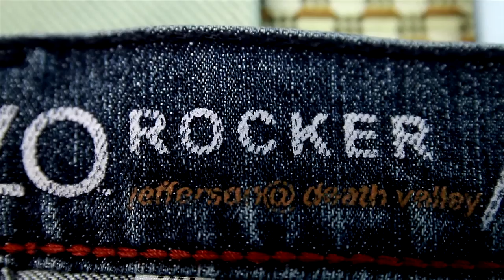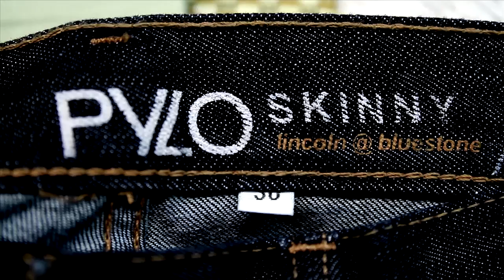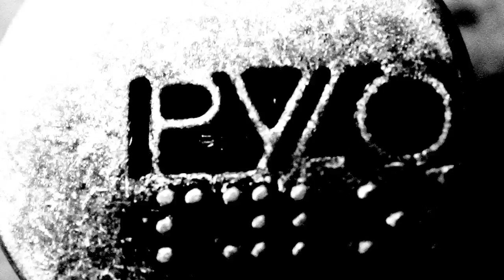PYLO DENIM SHOOT (BEHIND THE SCENES)